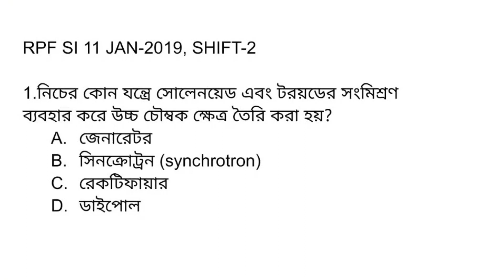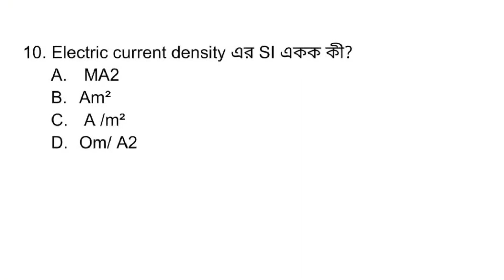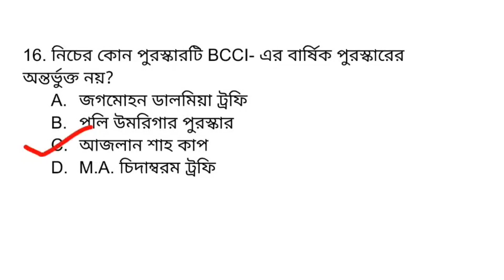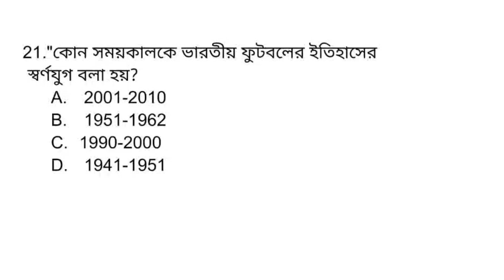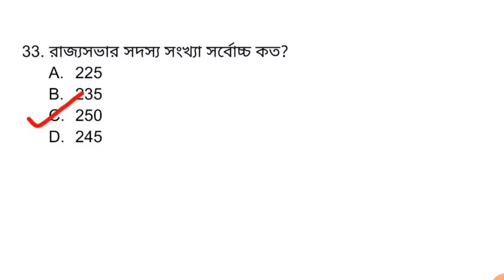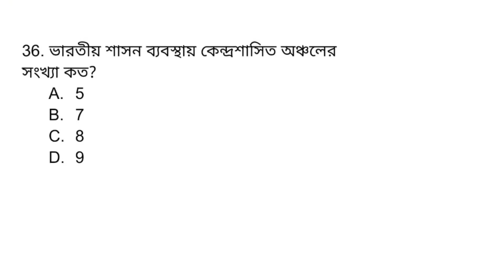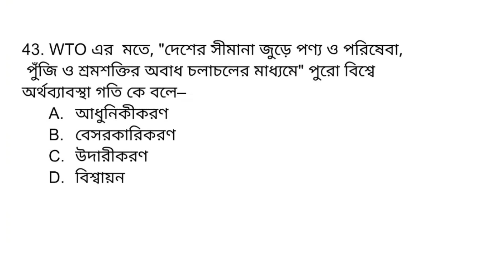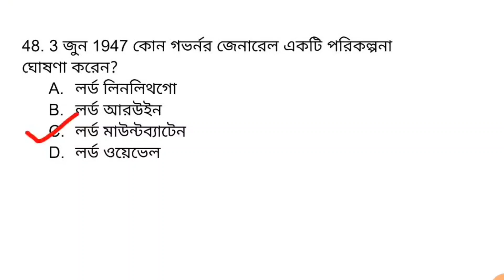RPF SI Previous Year CBT Question 2018 || রেল পুলিশ এস আই বিগত বছরের পরীক্ষার প্রশ্ন উত্তর 2018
Welcome to SP Gk World